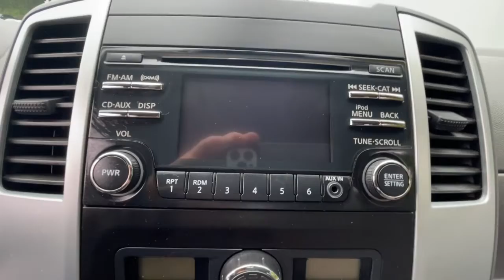2014 Nissan Frontier Milford, Franklin, Bellingham, Mendon, Hopkinton, MA P3459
Glacier White Used 2014 Nissan Frontier available in Milford, Massachusetts at Milford Nissan. Servicing the Franklin, Bellingham, Mendon, Hopkinton, MA area.

Milford Nissan
320 E Main S

Recent Arrival! $1,900 Value Truck Package, 4WD, 16 Alloy Wheels, Auto-Dimming Inside Mirror w/Integrated Compass, Class IV Integrated Receiver Hitch, Dual Zone Automatic Temperature Control, Factory-Applied Spray-On Bedliner, Floor Mats, Fog Lights, Heated Front Seats, In-Cabin Microfilter, Rear View Monitor w/Rear Sonar System, Sliding Bed Extender, Steering wheel mounted audio controls, SV Value Truck Package, Utili-Track Channel System, Vehicle Security System (VSS). CARFAX One-Owner. Clean CARFAX. Odometer is 35126 miles below market average! 2014 Nissan Frontier SV Value Truck Package SV Value Truck Package Glacier White 4.0L V6 DOHC 4WD 5-Speed Automatic with Overdrive 15/21 City/Highway MPGbrbrIncludes 2 years and 20,000 miles worth of complimentary maintenance at Milford Nissan (4 Oil Changes 4 Tires Rotations). All Premium Nissan Preowned Vehicles undergo a 100 + Point Inspection by a Certified Nissan Technician and are delivered fully serviced. Gas/Diesel powered vehicles include a fresh oil change! Guaranteed two keys with purchase. Complimentary copy of vehicle Carfax History Report! Extended Warranties are always available, and we can finance everyone!brbrAll Preowned Vehicles at Milford Nissan come with four service visits complimentary on us including Mobil oil changes and tire rotations. All preowned vehicles equipped with factory Sirius XM Radio will receive 3 months full service on us. We are the highest Google rated Nissan Dealership in Massachusetts with over 1,000 customer Google reviews! Milford Nissan is a family owned pet friendly dealership located minutes from both exits 19 and 20 off Interstate 495. Our honest pricing is always lower than market competition! We are a one stop shop with over 60 employees in a 35,000 square feet facility on 5.5 Acres. We have the most experienced Nissan technicians in the business. We can handle all your vehicles needs including a Nissan Certified Collision Center. Don't forget to click the complimentary CarFax Report link on all our listings! 100 pre-owned vehicles in stock! 70 Factory Certified Nissans in Stock! **We make every effort to represent our vehicles as honestly as possible, however we may make an error in our listing. Certified Vehicles are priced including a small rebate ($500-$700) for financing with Nissan's Captive finance company. Cash deals and outside financing will not be able to claim this Nissan captive financing rebate!